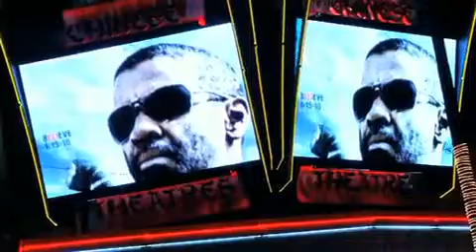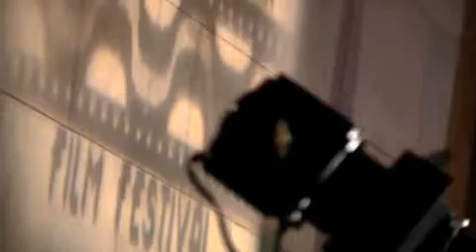Hollywood Brazilian Film Festival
. The Hollywood Brazilian Film Festival is a young, rapidly growing festival dedicated to promoting independent filmmaking. The Festival separates itself from other film festivals by embracing the Brazilian flavor through screenings of Brazilian feature films, promoting renowned Brazilian stars and its dedication. "The Hollywood Brazilian Film Festival (HBRFEST), is a non-profit 501c (3) Tax ID Number: 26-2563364 organization whose mission is to support and promote diverse visions by Brazilian filmmakers, and also promoting the diversity of our Brazilian culture".